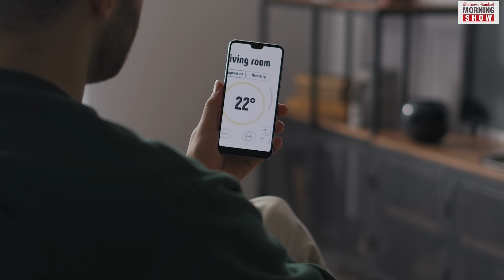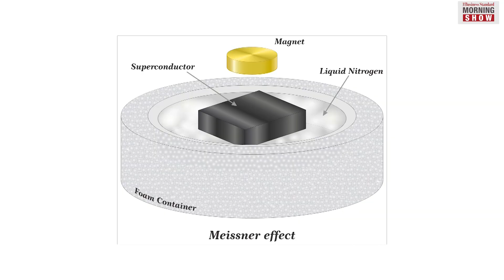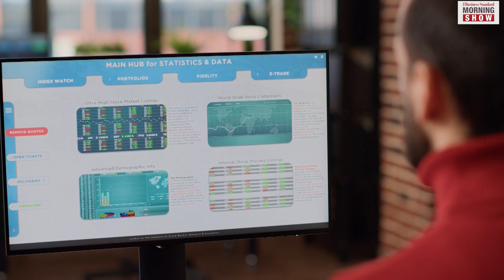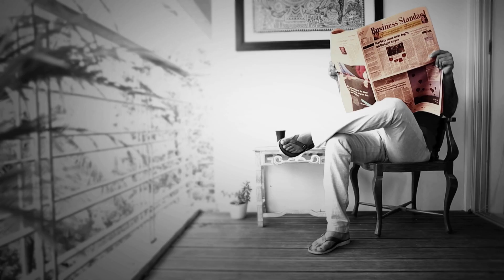What is a room-temperature superconductor?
South Korean scientists claim to have developed a lead-based compound which displayed superconducting properties at room temperature. Why is room-temperature superconductor claim making news?